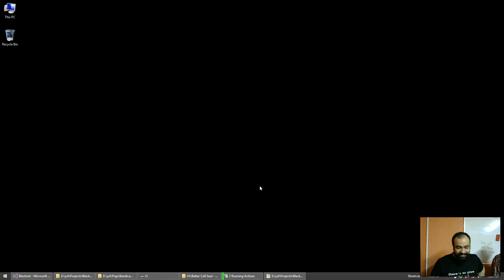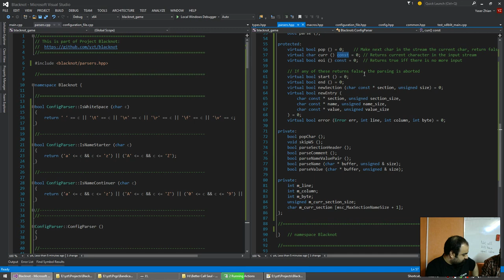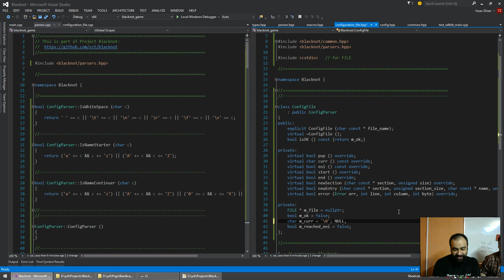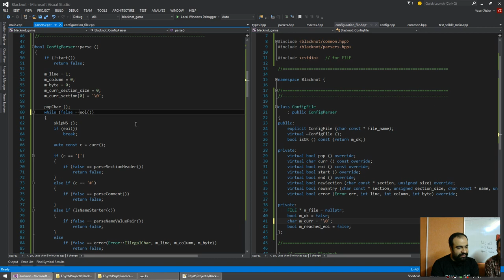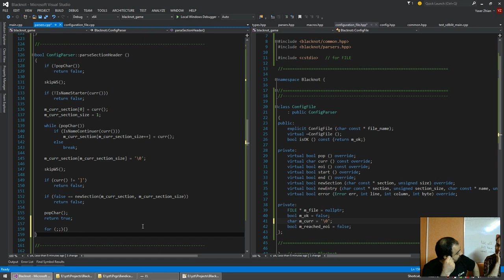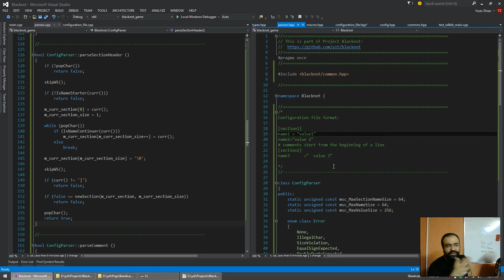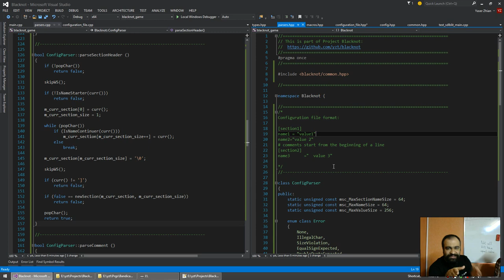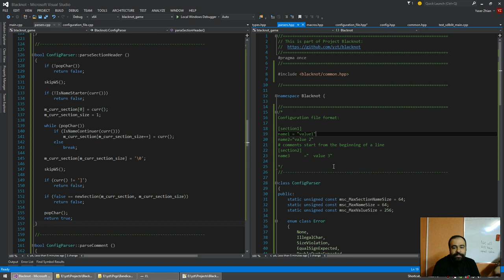Project Blacknot - Session 004 Q&A - 2015-04-06